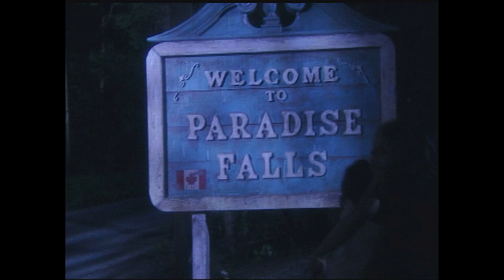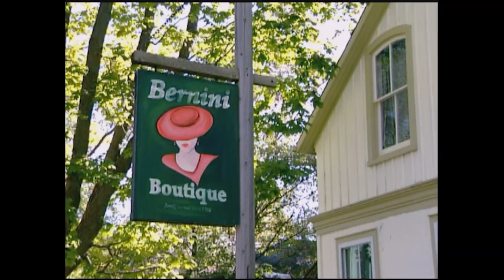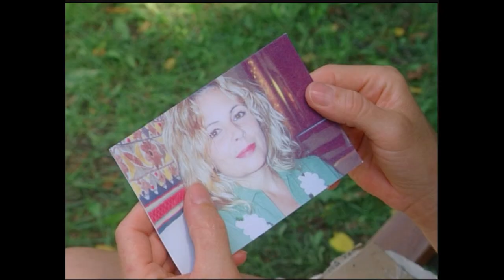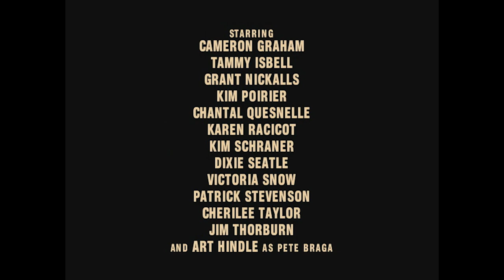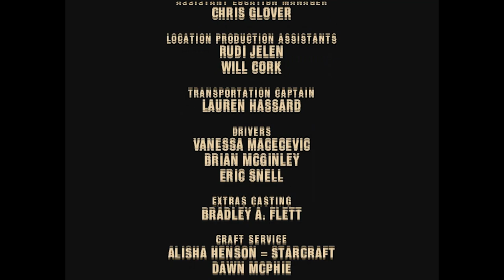Paradise Falls | Season 1 | Episode 1 | Where's Sarah Braga? | Tammy Isbell | Cameron Graham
Watch Paradise Falls Season 1 Episode 1 Where's Sarah Braga? on Breakthrough Entertainment

As the series opens, Sarah Braga hasn't been seen by anyone for over two weeks and her son Nick Braga is worried. Just back from college with his beautiful fiancée Jessica Lansing, Nick is at odds with his grandfather, Mayor Pete Braga. The mayor believes that Sarah is off on a drinking spree. Meanwhile, David Silverman is a tourist in Paradise Falls looking to relax, hike, and sketch by the water. David's plans are quickly changed when a mysterious young woman skinny-dipping in the lake approaches him.